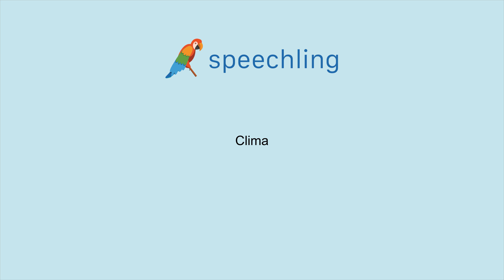How to say "Weather" in Spanish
Male Voice:
Clima

Female Voice:
Clima

Male Voice Translation:
Weather

Female Voice Translation:
Weather